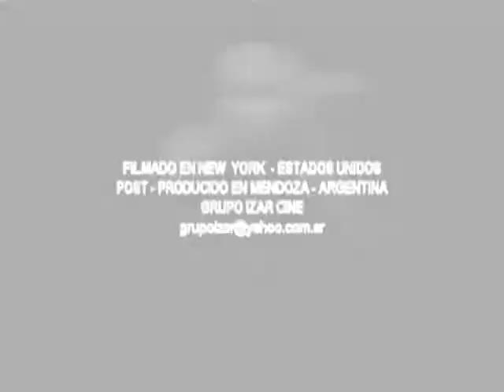Kill Your Master -Urbansnake- Soundtrack for "Bhiper Dumas"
Music video for the upcoming movie "Bhiper Dumas" Directed by Javier Correa. Camera:Sergio Larrañaga.-

Video clip para la pelicula de Javier Correa "Bhiper Dumas".- Camara:Sergio Larrañaga.-